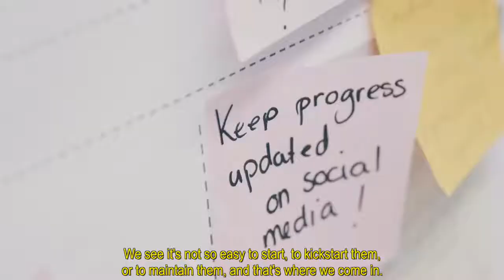Gamified cohousing at mutiny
The Gamified Cohousing idea featured at the Helsinki Think Company 's video.